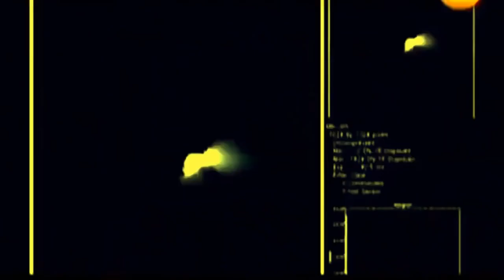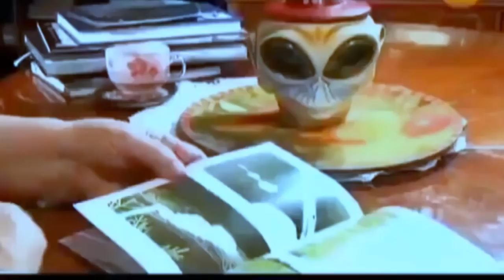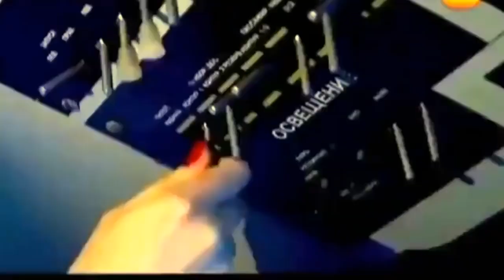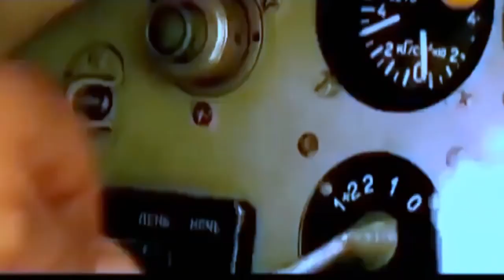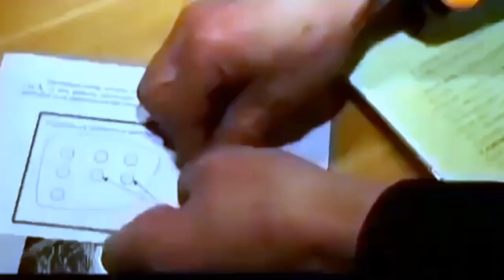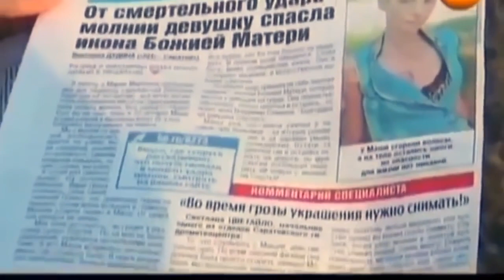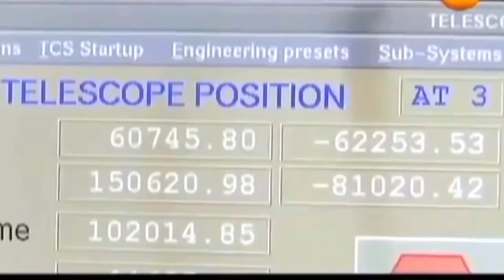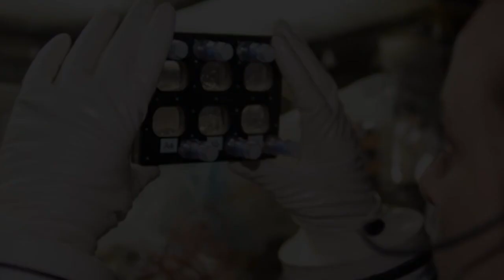ПОКАЖИТЕ ЭТО КАЖДОМУ ЧЕЛОВЕКУ!!! 08.01.2022!!! ОТКРЫЛАСЬ СТРАШНАЯ ТАЙНА!!! СПЕЦВЫПУСК!!!